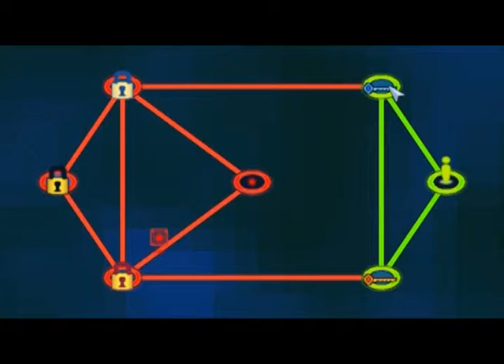D.I.V.E. | DigiPen Institute of Technology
D.I.V.E is a 2D top down hacking game where the player must traverse through a series of nodes to get to the end goal.